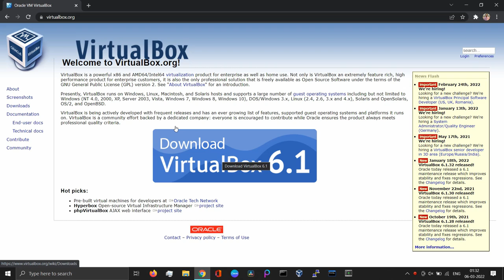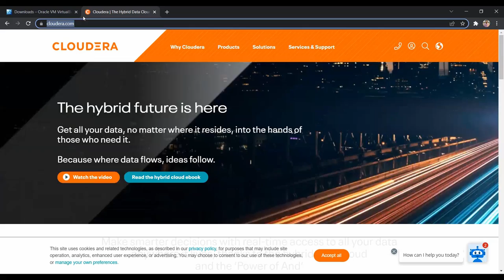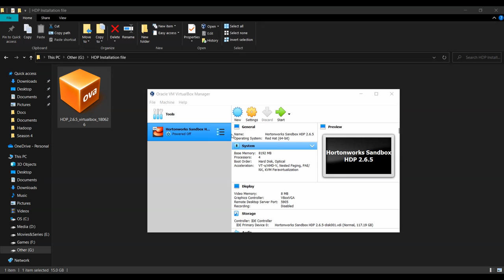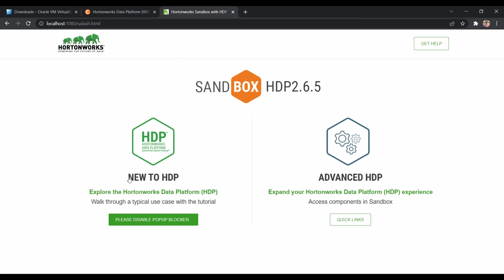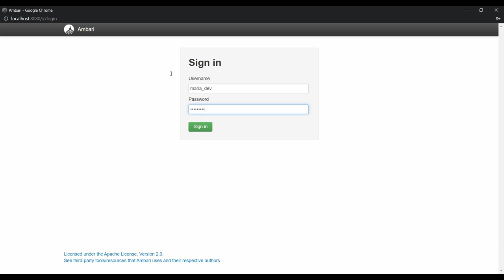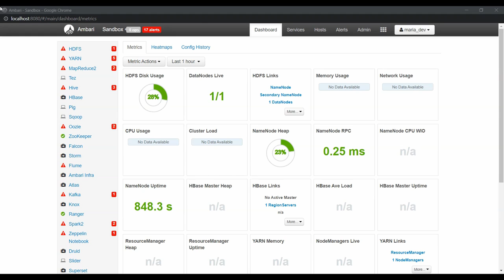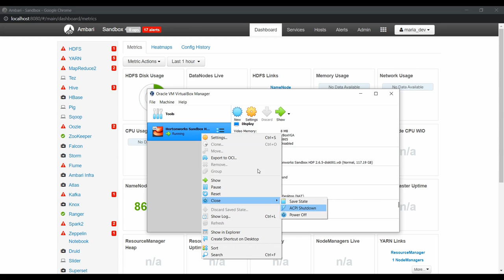Install Hadoop Cluster on your Windows PC | HDP Sandbox installation step-by-step guide | Lecture 3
This lecture is all about setting up Hadoop cluster on your Windows PC where we have installed Hortonworks Data Platform which will allow to work with different Hadoop ecosystem tools such as
MapReduce
YARN
Hive
Apache Pig
Apache HBase and HBase components
Apache mahout
Sqoop
Apache Spark
Apache Flume
Ambari
Zookeeper
Apache Oozie

Want to know more about Big Data? then checkout the full course dedicated to Big Data fundamentals

In the previous lecture we have seen Hadoop ecosystem and their different components in details and how they work together to crunch Big Data!

Audience

This tutorial is made for professionals who are willing to learn the basics of Big Data Analytics using Hadoop Ecosystem and become a Hadoop Developer. Software Professionals, Analytics Professionals, and ETL developers are the key beneficiaries of this course.

Prerequisites

Before you start proceeding with this course, I am assuming that you have some basic knowledge to Core Java, database concepts, and any of the Linux operating system flavors.

Check out our full course topic wise playlist on some of the most popular  technologies:

Channel Description-